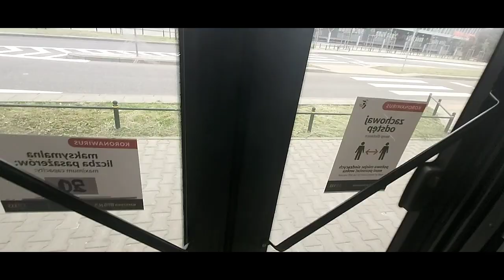Przejazd: Solaris Urbino 18 III #8223 MZA Warszawa Linia 148 *Jedna z najdłuższych linii w stolicy*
Przystanki:
Wiatraczna
Wspólna Droga
Plac Szembeka
Gdecka
Zamieniecka
Bukowskiego
Uminskiego
Bora-Komorowskiego
Horbaczewskiego
Gocław
Most Siekierkowski Ż
Siekierki-Sanktuarium Ż
Małe Siekierki Ż
Ogrody Działkowe Czerniaków Ż
Aleja Witosa
Beethovena Ż
Tor Stegny
Mangalia
Czarnomorska
Świętego Bonifacego
Batumi
Stegny
Dolina Służewiecka
Nowoursynowska
Arbuzowa Ż
Szkoła Główna Gospodarstwa Wiejskiego-Biblioteka
Szkoła Główna Gospodarstwa Wiejskiego-Rektorat
Szkoła Główna Gospodarstwa Wiejskiego-Klinka Ż
Ciszewskiego
Kopcińskiego
Nugat
Teligi
Polinezyjska
Metro Imielin
Miklaszewskiego
Instytut Hematologii
Centrum Onkologii
Herbsta Ż
Poleczki
Tango Ż
Poloneza Ż
Hołubcowa Ż
Kłobucka Ż
Terminal Cargo Ż
PKP Okęcie Ż
Benetta Ż
Lotnisko Chopina-Odloty *Chopin Airport-Departures)
Terminal Autokarowy (Chopin Airport-Long Distance Bus Stop)